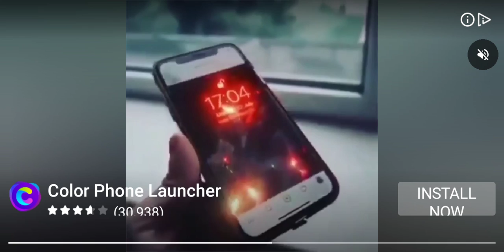Free survive free battleground winner 🏆 winner chicken dinner 🔥